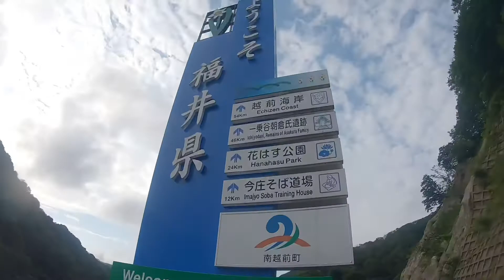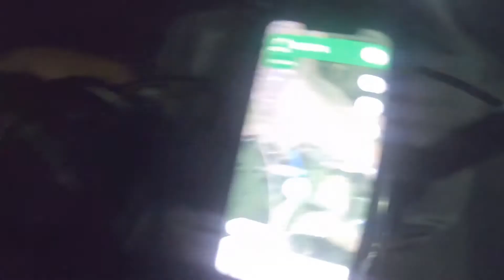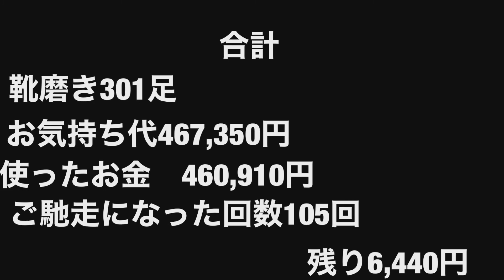靴磨き日本一周78日目 滋賀→福井90キロの移動 最後ほぼ死んでます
【自己紹介】
・2020年3月〜 世界一周靴磨きの旅 （2年予定）